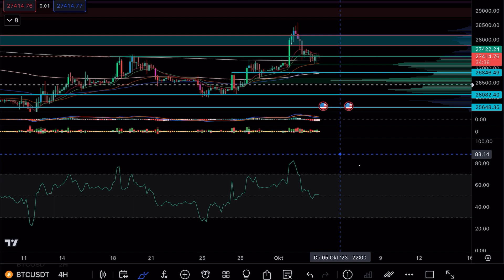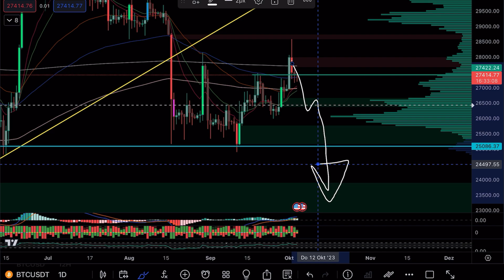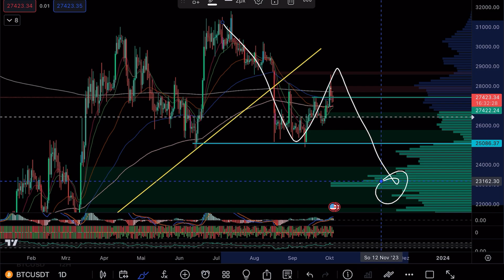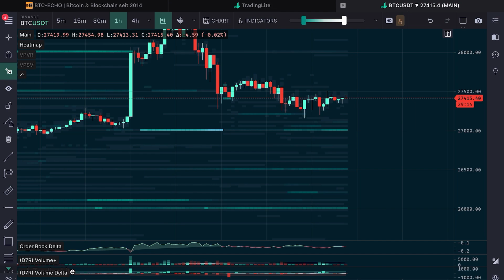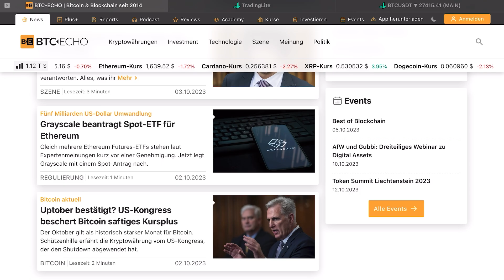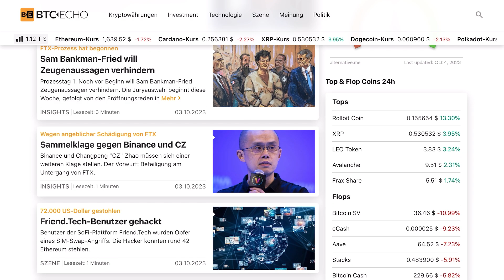ACHTUNG! BITCOIN an wichtigen SUPPORT! Das musst du wissen!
🔒 HARDWARE-WALLET 🔒

⏱ Timestamps
00:00 Intro
00:20 4h Chart
05:29 Tageschart
07:50 15m Chart Daytrader
10:22 Liqiudität

💻 MEHR CONTENT 💻

✉️ Geschäftliche Anfragen ✉️